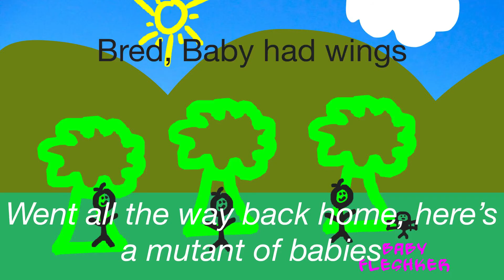Fleshker and Pumpkin VineMan Episode 3 🎃